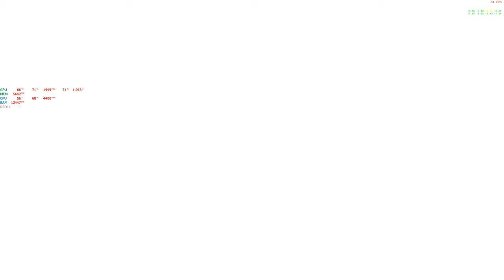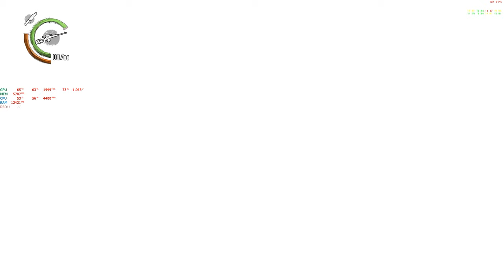[Gameplay]The Evil Within 2 - Full Walkthrough, no commentary, gameplus, part 12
Includes all cut scenes and boss fights.
Played on gameplus+ mode casual difficulty 2k Ultra settings on gtx 1080 ti

System Specs:
• CPU i7 4790k OC @4.4 Ghz, 1.258 V
• GPU  GTX 1080 Ti Founders OC @ 1980 Mhz